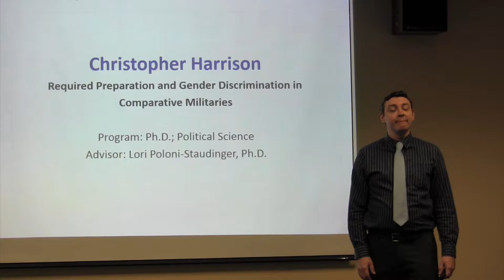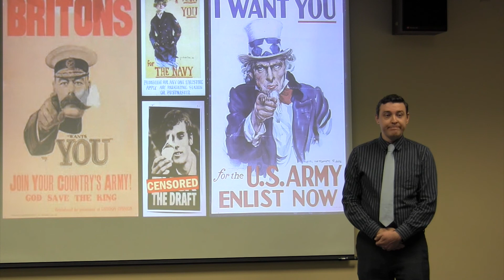3MRP 2017 Preliminary Heat - Chris Harrison